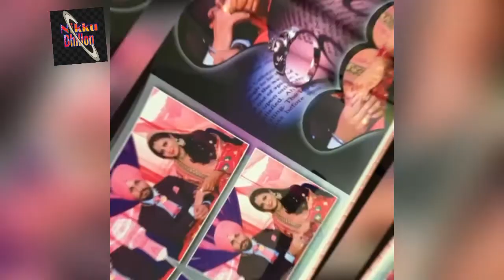Amanpreet kaur wid rajbir singh aulakh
Nikku dhillon Facebook  nikku Dhillon Instagram ￼